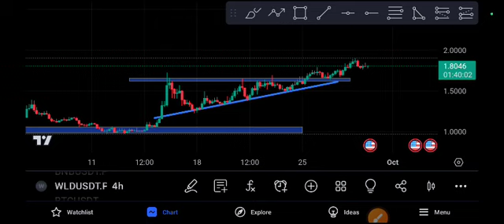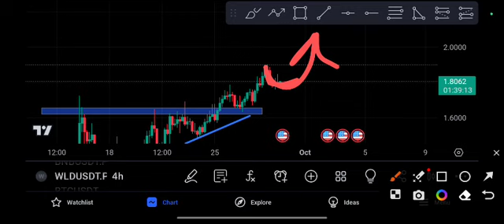WLD coin OMG Worldcoin Price Prediction